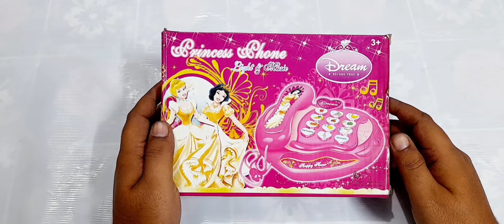Disney Princess Phone for kids Age 3+ | Unboxing | Play | Review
Description

Ideal for kids/Toddler. Non toxic, Environmental friendly plastic with smooth surface. 100% safe for kids. made from light weight plastic. Made from safe plastic. Best Diwali gift, birthday return gift, birthday gift. Musical toy phone/Telephone for kids/toddler. Beautiful musical Phone.Battery operated Toy Telephone/ phone for kids/ toddler. ⭐Your child love to play. ⭐It is perfect toy for your kids. also use for Perfect Gift. ⭐ Wire attached with phone is very small only for playing purpose. Made from light weight plastic. Attractive colour Toy phone for kids.

Features & details

Beautiful musical Phone. Battery operated Toy Telephone/ phone for kids/ toddler. ⭐Your child love to play. ⭐It is perfect toy for your kids. also use for Perfect Gift. ⭐ Wire attached with phone is very small only for playing purpose. Made from light weight plastic. Attractive colour Toy phone for kids.

Non toxic, Environmental friendly plastic with smooth surface. 100% safe for kids. made from light weight plastic. Made from safe plastic. Best Diwali gift, birthday return gift, birthday gift. Musical toy phone/Telephone for kids/toddler.

disney phone
princess phone
activity phone
musical phone